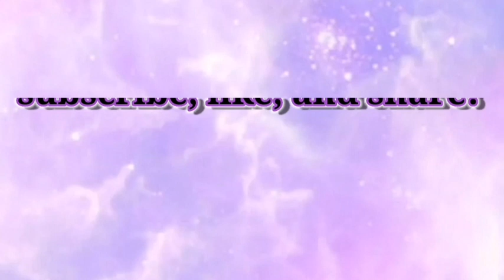SAY NO TO TOXIC LOVE | MY REACTION TO KORRA'S NEW MUSIC VIDEO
SAY NO TO TOXIC LOVE